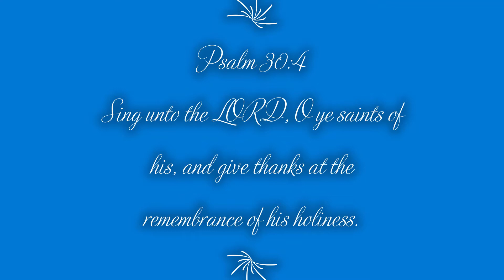Rosecrest 02 21 2020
The Simple Saints went to sing and minister at Rosecrest Retirement Community on Friday 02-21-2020.

We go there with all intentions of meeting the Residents and to be a Blessing to them but Glory and Praise to our Lord Jesus, it’s our hearts that always receives a blessing as well.

Thank You Rosecrest Retirement Community for your hospitality and giving us the opportunity to Minister there.

Thank You to the Caregivers for everything you do for the Residents and bringing them out to join us.

 A special Thank You to all the Residents for your kind words of encouragement you give to us and for the Joy You bring to our hearts.

Thank You to everyone who has taken time out of their schedule and watched our video. It’s our prayer for you to be encouraged and blessed through the words of these songs giving Praise and Honor to Jesus Christ our Lord.

We are looking forward to seeing you soon on our next endeavor together.

God Bless

6  O come, let us worship and bow down: let us kneel before the LORD our maker.
7  For he is our God; and we are the people of his pasture, and the sheep of his hand.